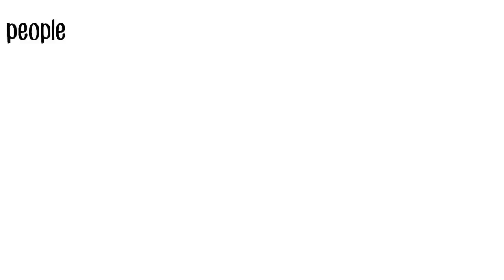Charity Film Awards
The Charity Film Awards explained in a minute.